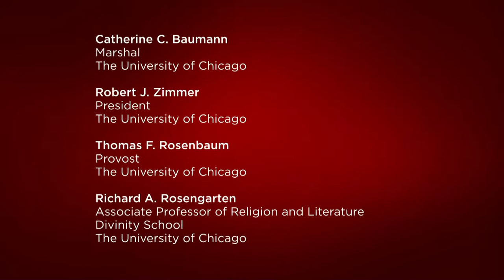The University of Chicago 514th Convocation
The 514th Convocation of the University of Chicago was held in Rockefeller Memorial Chapel on March 22, 2013. President Robert J. Zimmer welcomed students, families, and friends, followed by Provost Thomas F. Rosenbaum's introduction of the ceremony's featured speaker. Richard A. Rosengarten, Associate Professor of Religion and Literature in the Divinity School, delivered the convocation address, titled "In Retrospect." In the second half of the ceremony, President Zimmer conferred degrees upon candidates in the College, graduate divisions, and professional schools. The program also included performances by the University of Chicago Motet Choir and the Millar Brass Ensemble.